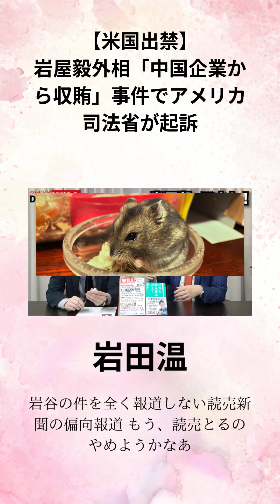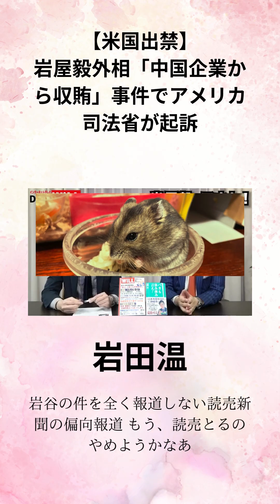岩田温【米国出禁】岩屋毅外相「中国企業から収賄」事件でアメリカ司法省が起訴。